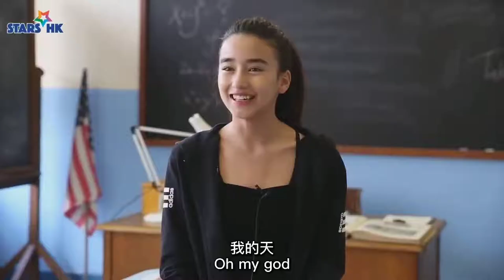【李宛妲】Ip Man 4 Interview|Vanda talk aboutt her experience